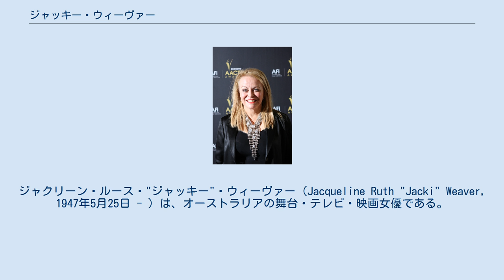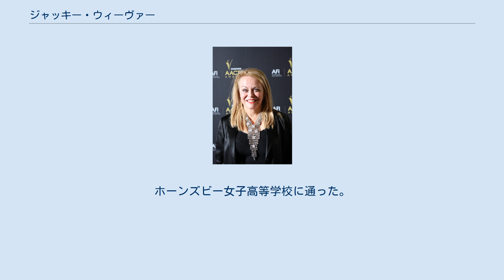ジャッキー・ウィーヴァー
ジャクリーン・ルース・"ジャッキー"・ウィーヴァー（Jacqueline Ruth "Jacki" Weaver, 1947年5月25日 - ）は、オーストラリアの舞台・テレビ・映画女優である。
2010年の映画『アニマル・キングダム』の演技が評価され、アカデミー助演女優賞にノミネートされた。
 1960年代よりオーストラリアの映画、テレビ、舞台に出演している。
1971年に映画デビュー作となった『Stork』でオーストラリア映画協会賞主演女優賞を受賞した。
また1976年の『Caddie』ではオーストラリア映画協会賞助演女優賞を受賞した・ 1990年代から2000年代にかけては舞台を中心に活動し、『欲望という名の電車』、『セールスマンの死』、『ワーニャ伯父さん』に出演した。
 2010年にはメルボルンを舞台とした『アニマル・キングダム』に出演し、2回目となるオーストラリア映画協会賞主演女優賞受賞を果たしたほか、アカデミー助演女優賞をはじめとするアメリカ合衆国の映画賞にもノミネートされた。
 2012年にはコメディ映画『憧れのウェディング・ベル』でハリウッドデビューし、エミリー・ブラントやジェイソン・シーゲルとの共演する。
同年、デヴィッド・O・ラッセル監督の映画『世界にひとつのプレイブック』に出演し、再びアカデミー助演女優賞にノミネートされる。
 2013年には、パク・チャヌク監督の英語映画デビュー作となる『イノセント・ガーデン』への出演し、同じくオーストラリアの女優であるニコール・キッドマン、ミア・ワシコウスカと共演した。
 ニューサウスウェールズ州シドニーで生まれる。
父のアーサーは、シドニーで弁護士をしており、母のエディス（旧姓シンプソン）はイングランド北部からの移民であった。
ホーンズビー女子高等学校に通った。